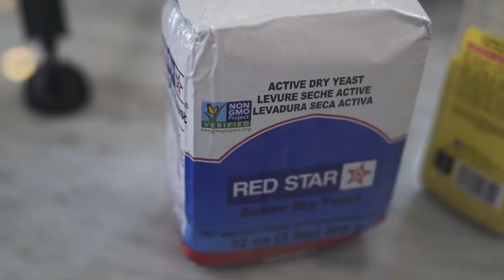baking pretzel bites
come hang with us on twitch, we're live all the time